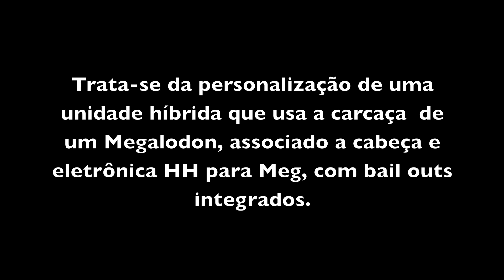Rebreather Personalização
Trata-se da personalização de uma unidade híbrida que usa a carcaça  de um Megalodon, associado a cabeça e eletrônica HH, com bailout integrados.